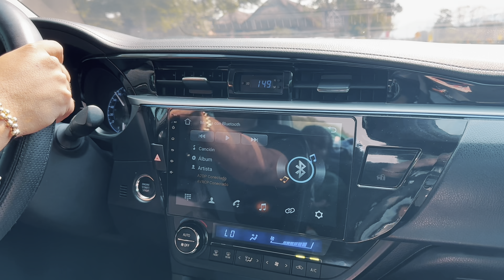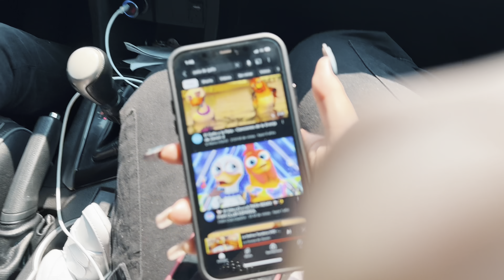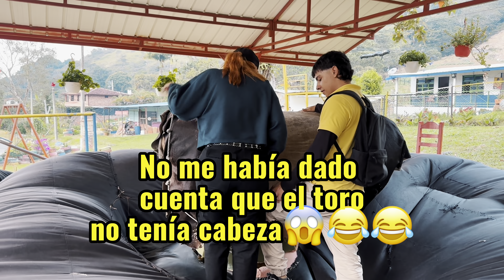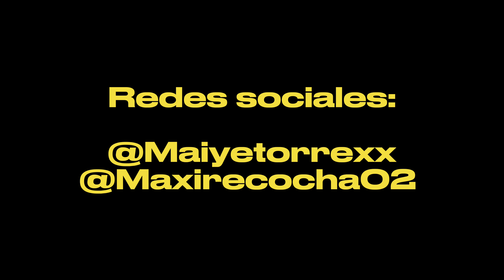ENTRE FLORES CON MAXI RECOCHA Lloro Mucho y toco parar 🫤😱 MAIYE TORREX Y MAXI RECOCHA 💚🧡